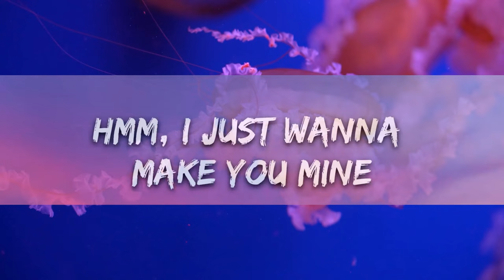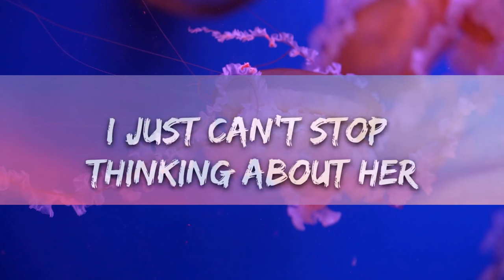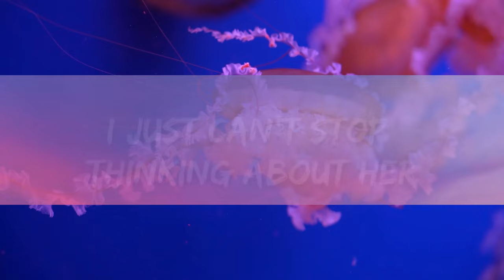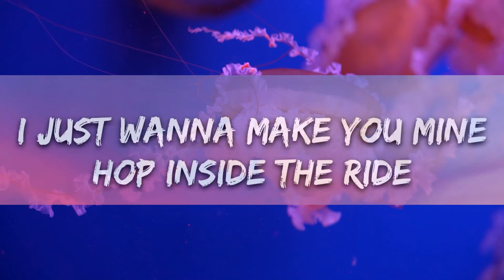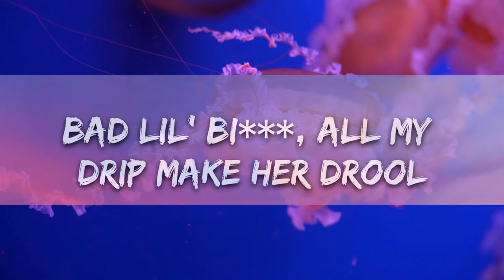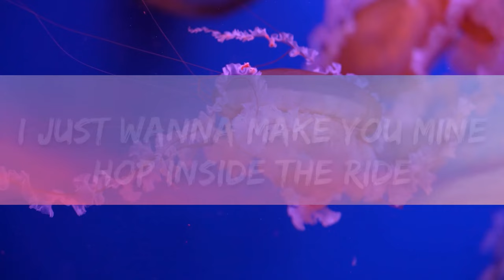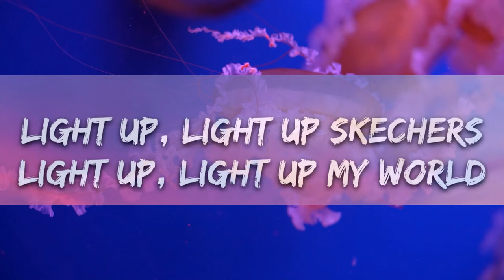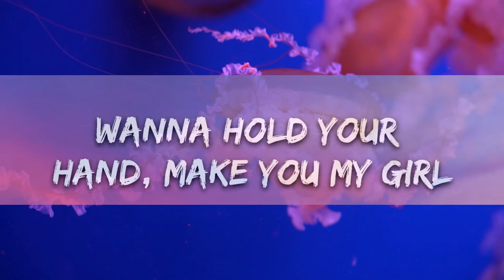DripReport - Skechers (Lyrics) | 15 Min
🎧 DripReport - Skechers (Lyrics) | i like your skechers you like me my gucci shoes, light up light up

🎤 Lyrics:  DripReport - Skechers

DripReport - Skechers (Lyrics) | i like your skechers you like me my gucci shoes